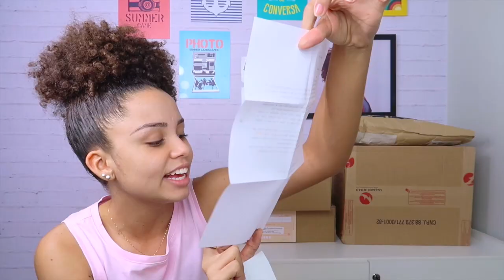PIRANDO E ABRINDO CAIXAS COM VOCÊS! | por Ana Lídia Lopes